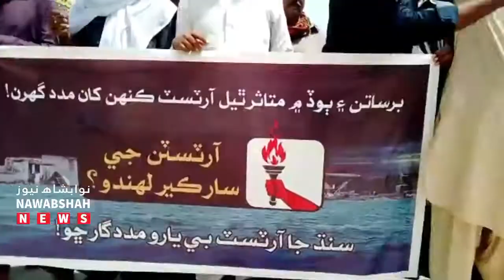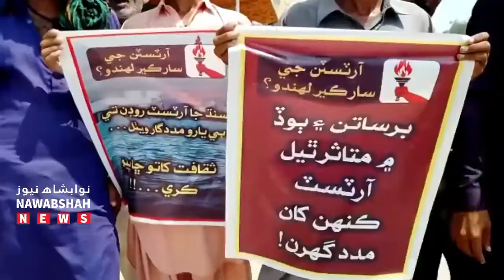Nawabshah Artist Protest Against Culture Department